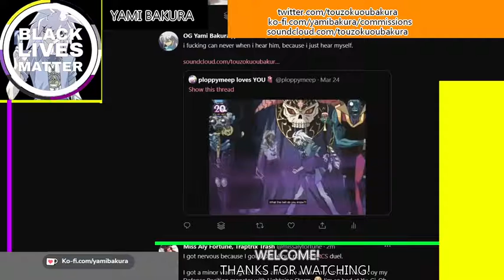So... And?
I just voice this crap for no reason.